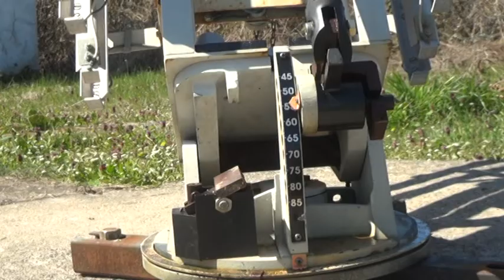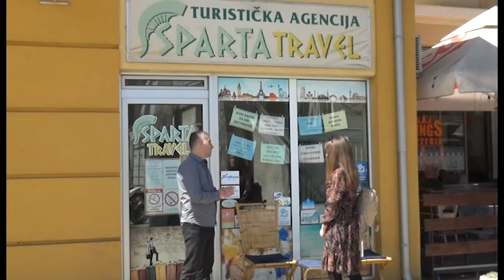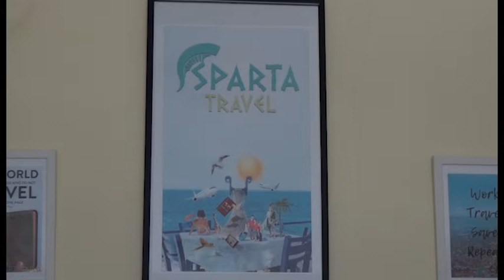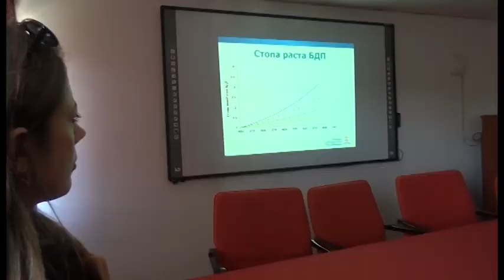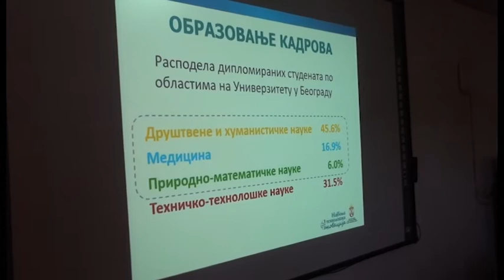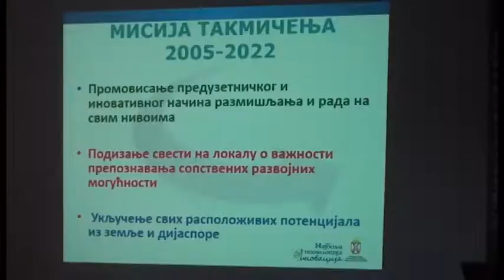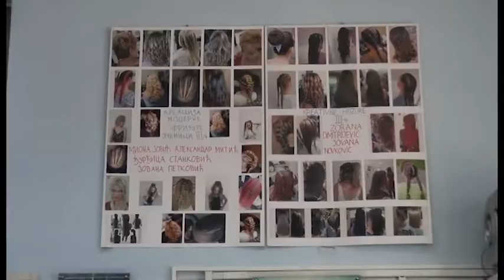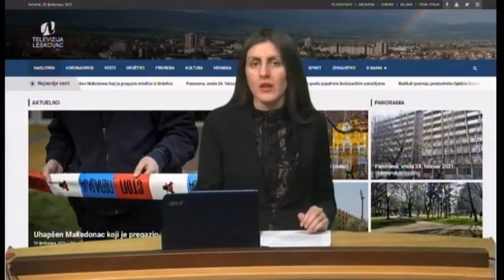Panorama 14.04.2022. | TV Leskovac